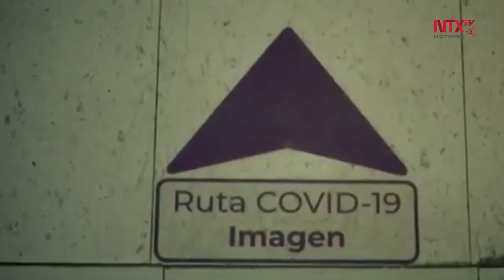Hospital Juárez abre línea de apoyo psicológico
El Hospital Juárez de México abrió una línea de apoyo psicológico para personal y pacientes que presenten alteraciones en sus emociones durante la contingencia sanitaria por el COVID-19